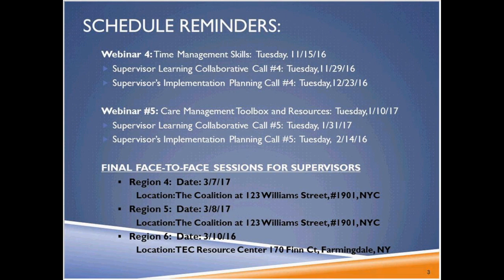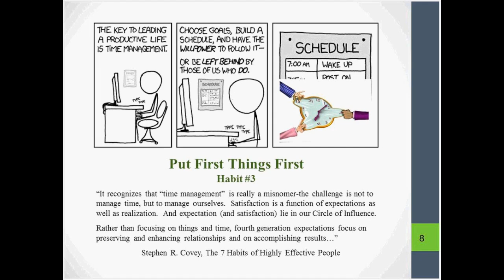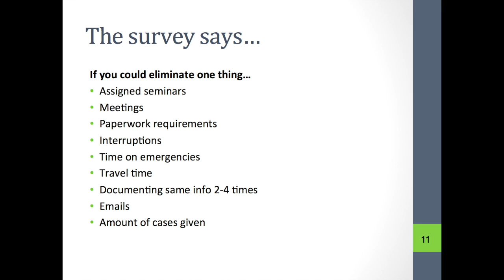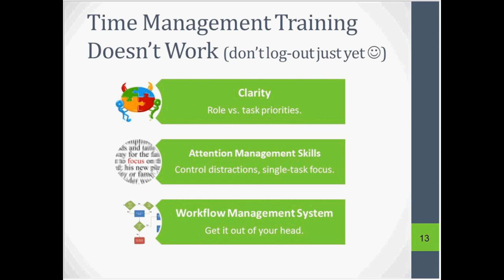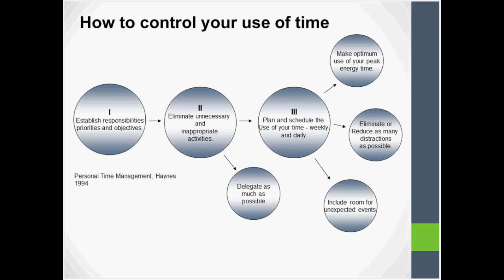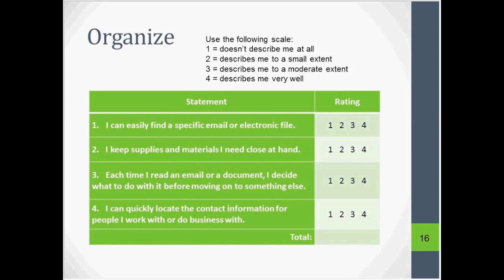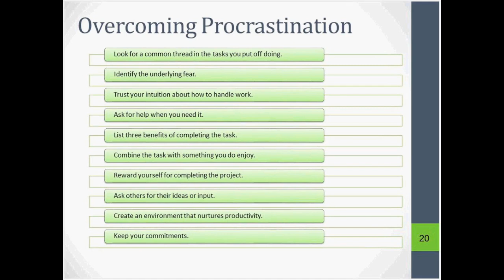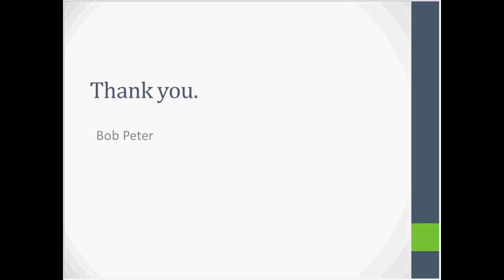CMTI Webinar 4 Time Management and Workload Distribution HD